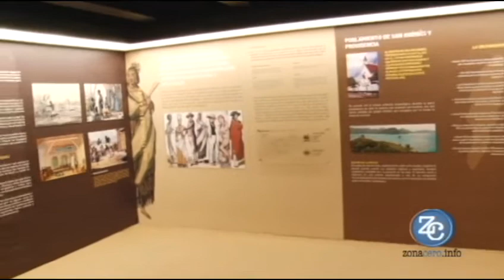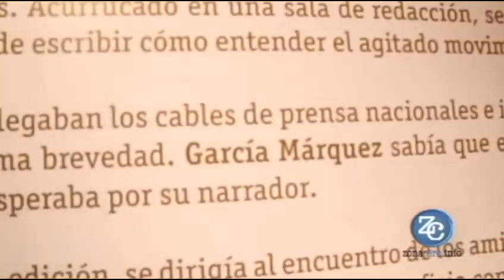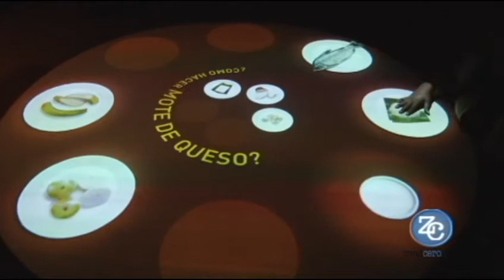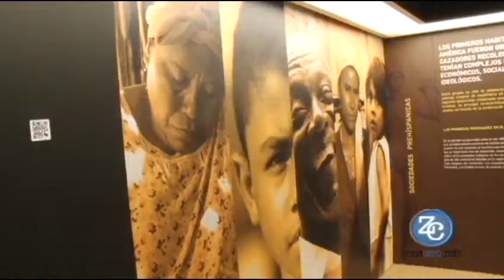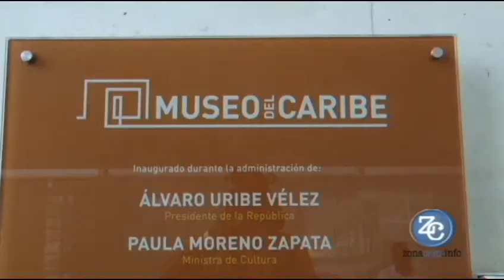Celebración 5 años del Parque Cultural del Caribe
Este jueves 24 de abril de 2014 el Parque Cultural del Caribe cumple 5 años y la celebración comenzará a partir de las 9 de la mañana con un homenaje a Gabriel García Márquez y eventos para toda la familia.